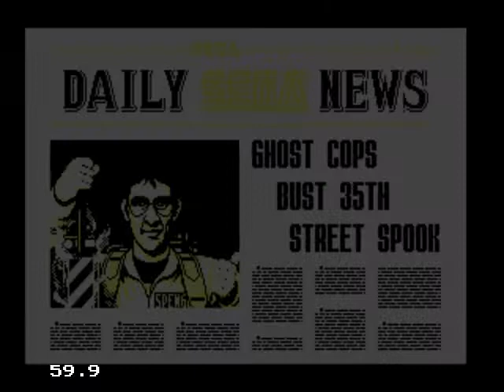[Genesis] GHOST BUSTERS -Gameplay on Easy as Egon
Gameplay Time about 34:32 enjoy!